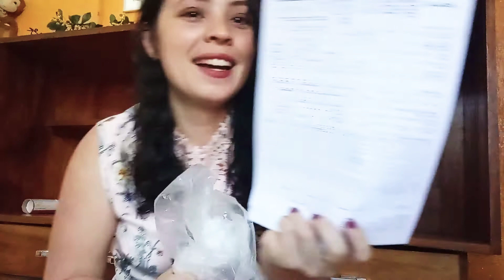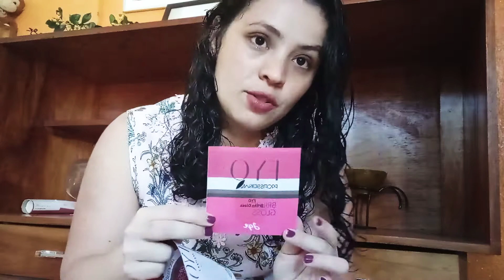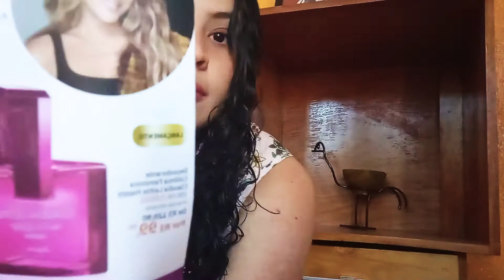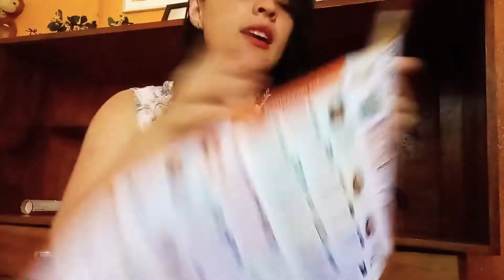🔴ACABOU DE CHEGAR JEQUITI JÁ RASGUEI TUDO NA FRENTE DA CÂMERA AINDA VEIO BOLETO VENCIDO PRA PAGAR!!🥺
Jequiti , sonha que dá! ✨💯

➡️DICA DE MULHER PRA MULHER:
Truque com açúcar remove até mancha de mofo mais difícil: veja o passo a passo

(GENTE, O TÍTULO É APENAS DETALHE PARA ATRAIR AS VISUALIZAÇÕES DE OUTRAS PESSOAS QUE NÃO CONHECEM MEU CANAL! ABRAÇOS FRATERNOS!)

* comentários indesejados serão removidos e pessoas desrespeitosas estarão sujeitos a banimento por parte da dona do canal. Em casos extremos, o YouTube poderá tomar providências ainda mais severas.